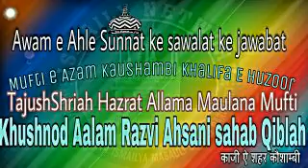Navmaulod ke Bare me ye Nazar karna ki iska Baal Fala'n Buzurg ke yahan banwana hai , aisi Nazar ke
Bare me shariat ka kya Hukm hai? Jawab- Mufti khushnod Aalam sahab Qiblah